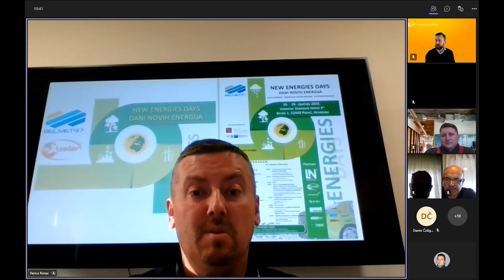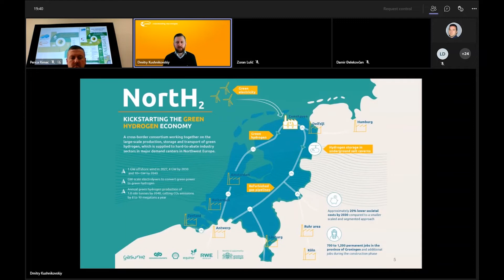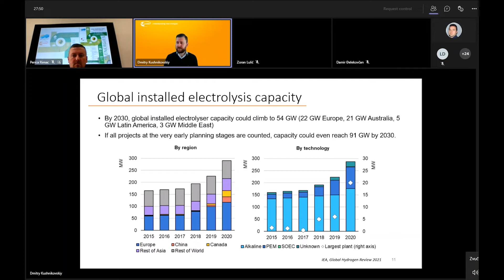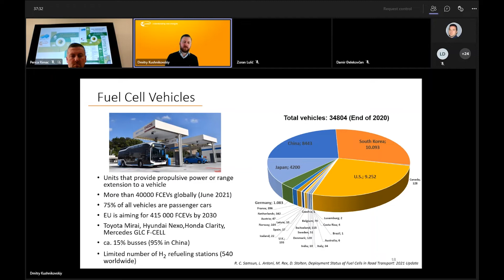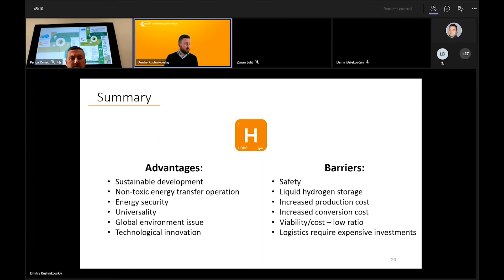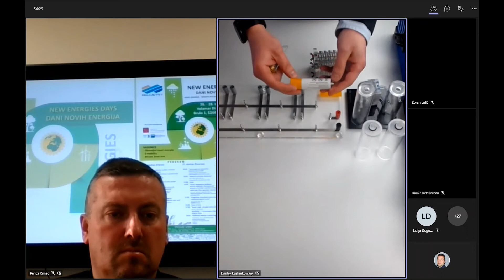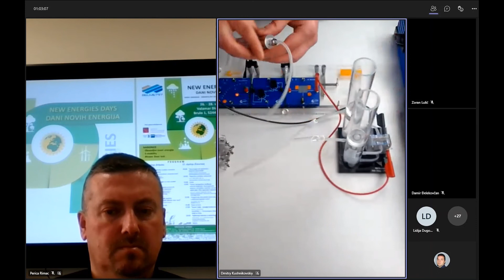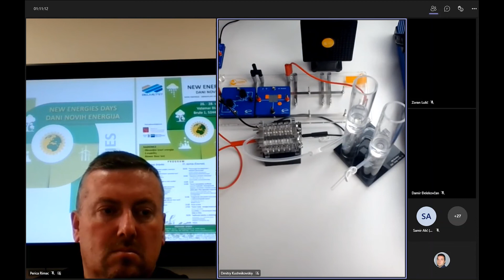Webinar Praktična upotreba gorivih ćelija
Webinar  Praktična upotreba gorivih ćelija održan 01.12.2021.